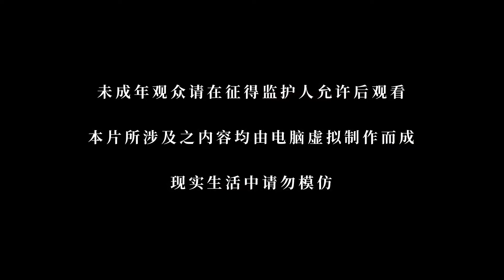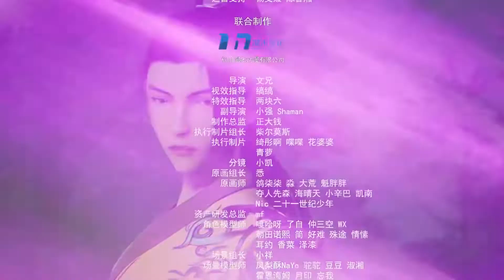Martial Master Episode 260 English Subtitle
Martial Master Episode 260 English Subtitle | Martial Master Episode 260 Indonesia Subtitle

《Synopsis :- Martial Master》

The protagonist Qin Chen, who was originally the top genius in the military domain, was conspired by the people to fall into the death canyon in the forbidden land of the mainland. Qin Chen, who was inevitably dead, unexpectedly triggered the power of the mysterious ancient sword.

Three hundred years later, in a remote part of the Tianwu mainland, a boy of the same name accidentally inherited Qin Chen’s will. As the beloved grandson of King Dingwu of the Daqi National Army, due to the birth father’s birth, the mother and son were treated coldly in Dingwu’s palace and lived together. In order to rewrite the myth of the strong man in hope of the sun, and to protect everything he loves, Qin Chen resolutely took up the responsibility of maintaining the five kingdoms of the world and set foot on the road of martial arts again

Martial Master Episode 260 indo sub
Martial Master Episode 260 sub indo
Martial Master Episode 260 hindi sub
Martial Master Episode 260 Arabic sub

wu shen zhu zai Episode 260 English Subtitle
wu shen zhu zai Episode 260 indo sub